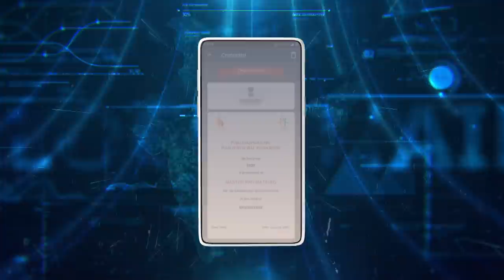Rashtriya Bal Puraskar awardees receive digital certificates using Blockchain technology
Prime Minister Narendra Modi conferred digital certificates on PM Rashtriya Bal Puraskar awardees for the year 2022 and 2021 using Blockchain Technology. This technology is being used for the first time for giving certificates of awardees.

The Government of India has been conferring the PMRBP award to children for their exceptional achievement in six categories namely Innovation, Social Service, Scholastic, Sports, Art & Culture and Bravery.